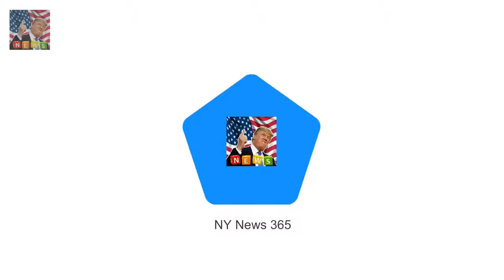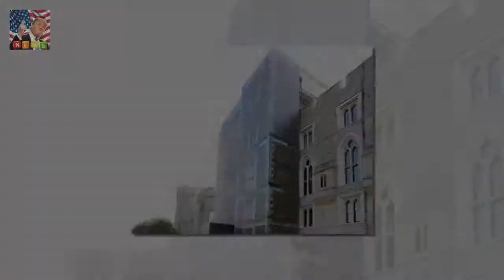The Royal Mews is the latest section Windsor Castle cloaked in scaffolding as part of £27M refurb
The Royal Mews is the latest section of Windsor Castle to be renovated It is part of a £27million revamp of the Castle that will run until the end of 2018 It is believed that this part of the renovation will take around a month and will be complete in time for Prince Harry and Meghans wedding The Royal Mews the exclusive entrance of Windsor Castle for members of the royal family only is being spruced up in time for Harry and Meghans wedding

SEBASTIAN SHAKESPEARE: Harry and Meghan wont invite Obama to wedding  I hear that Prince Harry wh: